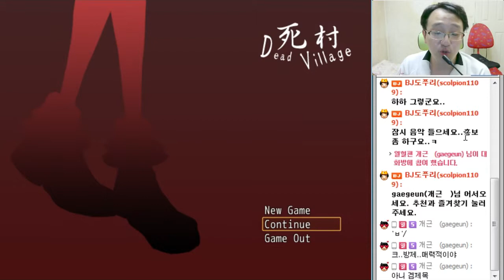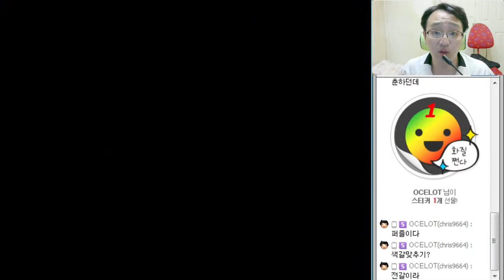[도플갱어TV][공포 쯔꾸르 게임 실황] 죽음의 마을 ~Dead Village~ 5화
150503 죽음의 마을 ~Dead Village~ 5화
스카이프 (Skype) 계정이 생성되었습니다.